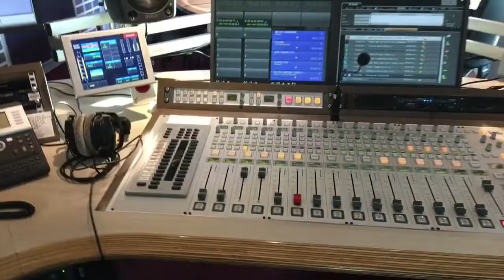Les coulisses de France Bleu Nord